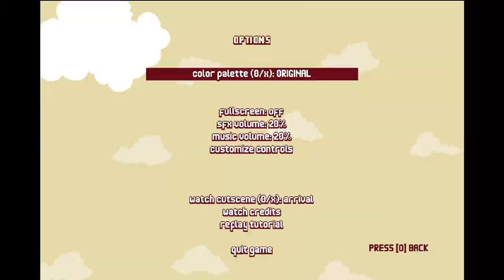| Let's Play Luftrausers! |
Let's Play Luftrausers! -Luftrausers is a fantastic 2014 arcade game by Vlambeer studios, the creators of other games I have videos on, such as Nuclear Throne!